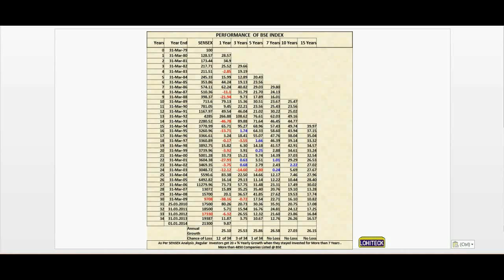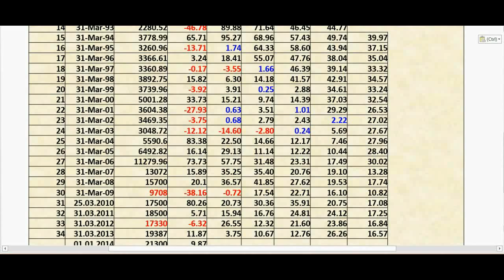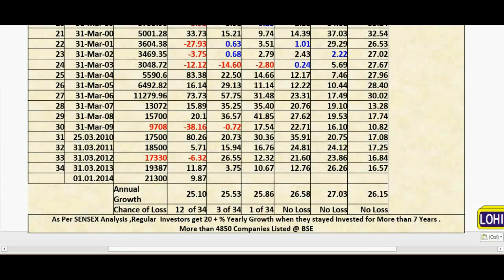What is the highest ever Sensex?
Who is the owner of Sensex?
What is difference between Sensex and BSE?
Who is No 1 in Indian stock market?
# BSE
# SENSEX
# Stock Market
# Equity Market
# Shares
# Heart Of Indian Economy